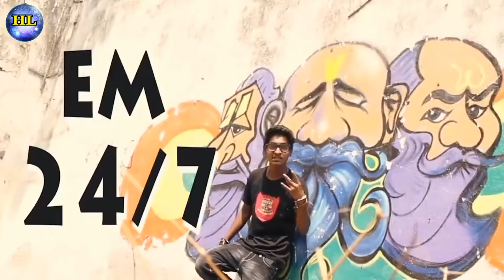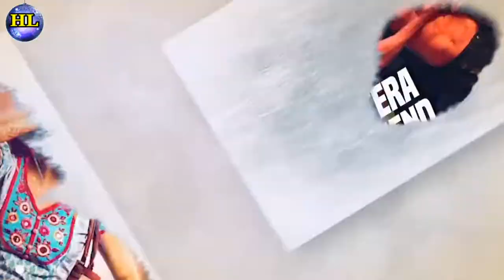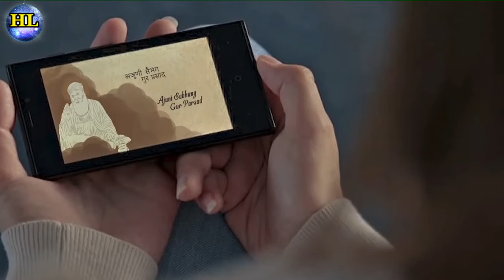पहले Rejection फिर selection || सफ़लता की अनोखी दास्तां इन singers की || success story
नमस्कार दोस्तों, क्या आप कल्पना कर सकते हैं कि आपका पसंदीदा रोमांटिक गायक अरिजीत सिंह इंडियन आइडल जैसे रियलिटी इंडियन टीवी शो से रिजेक्ट हो गया? सही विश्वास नहीं हो रहा? मैं भी नहीं कर पाया लेकिन यह सच है। ऐसा ही संगीत उद्योग की सनसनीखेज महिला पार्श्व गायिका नेहा कक्कड़ के साथ भी है, जिन्हें इंडियन आइडल शो से रिजेक्ट कर दिया गया था। न केवल नेहा कक्कड़ बल्कि जुबिन नौटियाल और एमिवे बंटाई भी, जो अब संगीत उद्योग में काफी सफल गायक हैं, अपने करियर के शुरुआती दिनों में एक बार लाइव ऑडिशन में बेरहमी से खारिज कर दिए गए थे। हमारे आज के वीडियो में प्रसिद्ध बॉलीवुड गायकों के भारतीय रियलिटी टीवी शो में खारिज होने की क्लिप जानने और देखने के लिए बने रहें।

Hello friends, can you imagine your favorite romantic singer Arijit Singh getting rejected from reality Indian TV shows such as Indian Idol? Can't believe it right? Even I couldn't but it's true. The same goes with Neha Kakkar, the music industry sensational female playback singer who got rejected from the Indian Idol show. Not only Neha Kakkar but even Jubin Nautiyal and Emiway Bantai who are now quite successful singers in the music industry were once in the early days of their career, brutally rejected in live auditions.